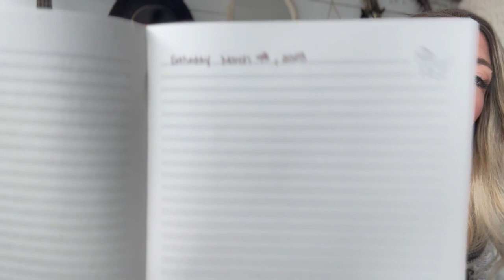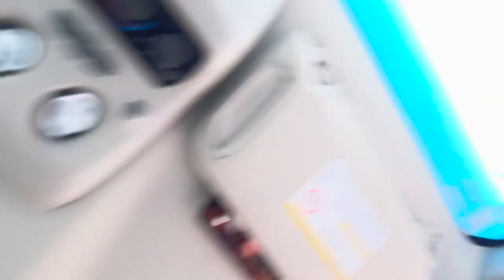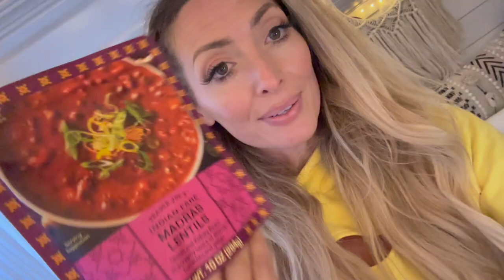STUCK ON A CLIFF at LAKE HAVASU // Backing Up A TRAILER at NIGHT (Travel Vlog #160)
Today in Solo Female VanLife , I get stuck on a cliff with my cargo trailer camper. Trying to back up the trailer in the dark turns out to be a little more tricky than I though. I spent a beautiful day at Lake Havasu.

★FILMING GEAR:

SAFE TRAVELS 🚐
♥︎ Danna